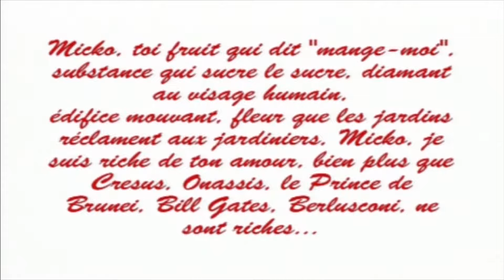Koffi Olomide - Micko (Clip Officiel en HD)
Titre: Micko
Piste CD: 2/12
Piste DVD: 2/10
Album: Loi
Artiste: Koffi Olomide
Date de sortie: 1997
Animations: Mboshi Lipasa, Somono Dolce

Clip issu de l'album "LOI" de Koffi Olomide sorti en 2002

Ce sont 2 albums qui sortent en 1997 : Ultimatum (le 3e album du groupe) et Loi. Dans Loi, du titre éponyme de son album Loi, un générique qui sera la marque du Ndombolo, une danse qui fera bouger toute l'Afrique dans la fin des années 1990 jusque dans les années 2000. L'album devient disque d'or avec plus de 100 000 exemplaires vendus.